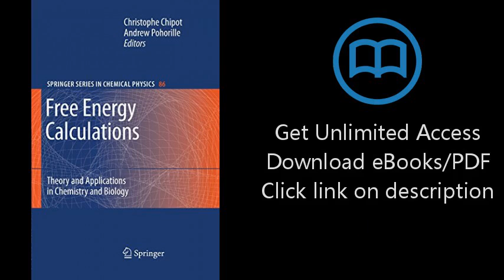Free Energy Calculations: Theory and Applications in Chemistry and Biology (Springer Series in Chemi